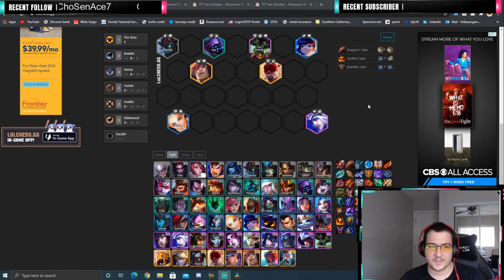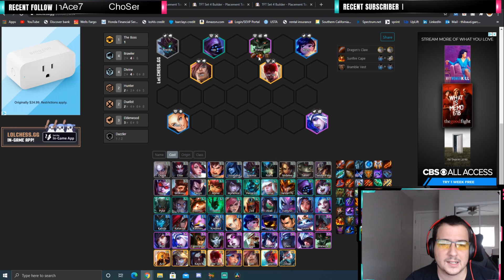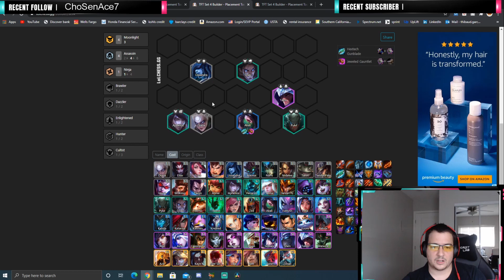TFT set 4 top 5 underrated/ uncontested comps to play!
Hello everyone here is my top 5 underrated comp for day 3 forward of tft set 4 on PBE. it will likely change after the adjusments made before going on liuve servers but this should help both Mortdog and players having fun on the new set! Enjoy!